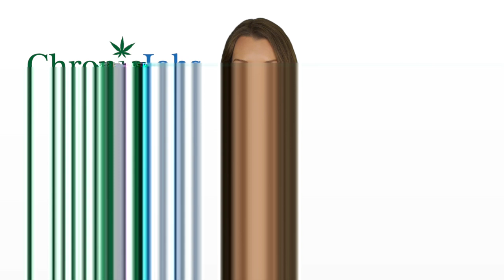Danville County Marijuana Jobs